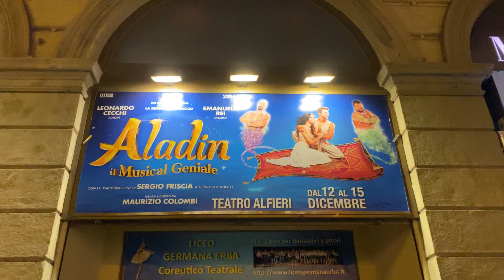Aladin Il Musical Geniale - Intervista a Umberto Noto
Intervista a Umberto Noto in occasione dello spettacolo "Aladin il Musical Geniale"